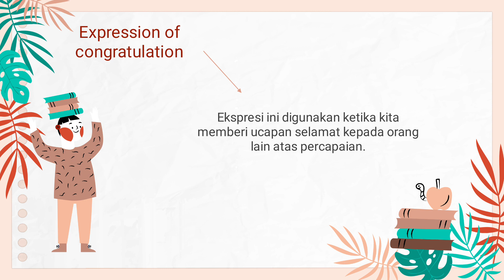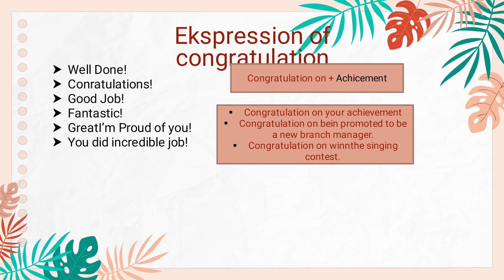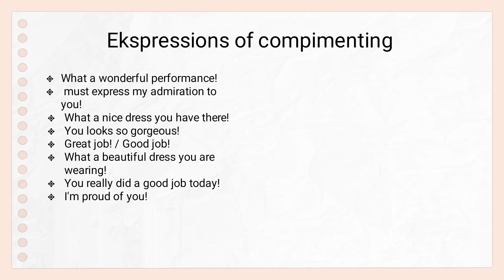Tugas Bahasa inggris Congratulation and Complimenting